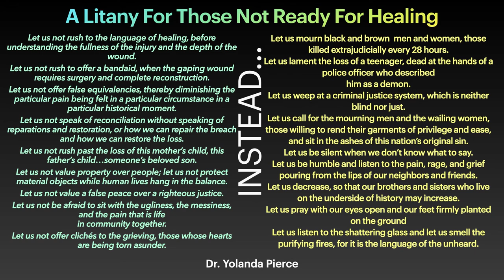Rise of The Prophets: A Litany for Those Not Ready For Healing read by Pastor Walton, Pastor Hackett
Listen and read along with Pastor Tanisha and Pastor Erna as they read a Litany written by Dr. Yolanda Pierce, read at our Pentecost Sunday Service 5-31-20.